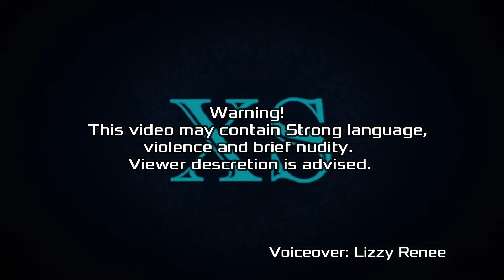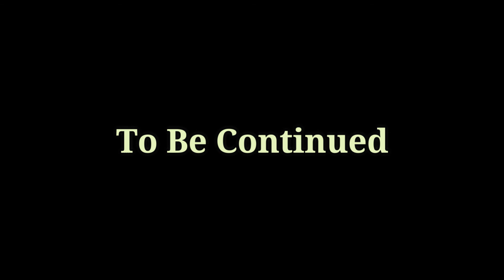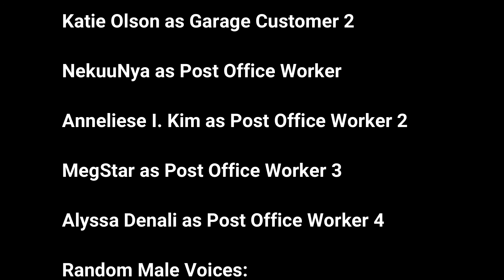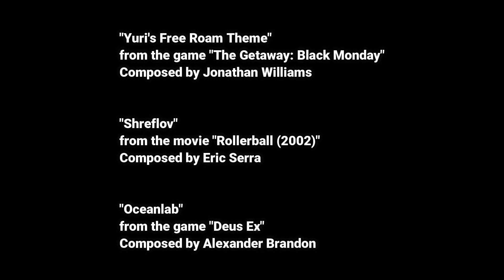The Female Assassin 2: Another Victim (Audio Drama) Part 1/2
(Part 1)
*This audio drama contains strong language, violence and brief nudity*

In this action-packed sequel to the 2017 lego animated film, a courier named Ginny finds herself to be the next victim of a near-death attack led by a dangerous crimelord couple named Troy and Naomi. She is then saved by an elderly man, who takes her to see her granddaughter who happens to be Tara. Tara is alive and doing well after four years of her events, and is now a merchant. With her, Ginny convinces Tara to help her track down the two evil lovebirds so she can kill them, and get back what was stolen from her: Her father's letter.

A lot of people to credit, but shoutouts go to 40+ people
that were in this project (However, some that are not present
in part 1 will be in part 2):

C-Man as Garage Gang Member 1 and Payne Follower 1

Anneliese I. Kim as Post Office Worker 2

(Random Male Voices)

(Random Female Voices)

If you enjoyed my work and wish to see more, then comment, like,
don't forget about that bell. Gain XS to entertainment today!